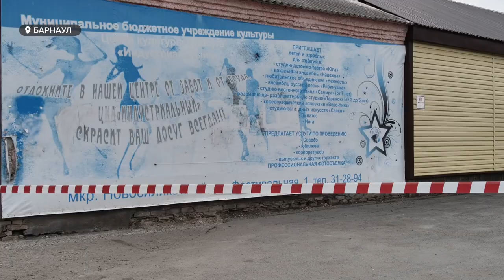Культурно-досуговый центр построят на месте устаревшего здания на Новосиликатном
О строительстве нового культурно-досугового центра на Новосиликатном в ходе выездного совещания заявил глава Барнаула Вячеслав Франк.